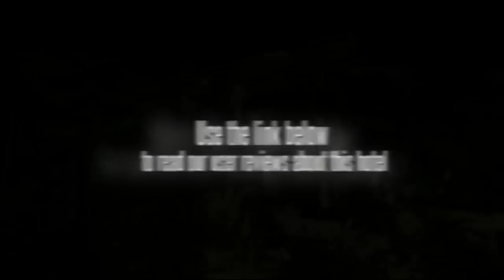Jadul Village Villa & Spa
The Jadul Village Villa & Spa is a 4 star Bandung Resort situated in a tranquil location outside the city center and surrounded by lush tropical landscaping. Jadul Village Villa & Spa offers luxury accommodations for leisure travelers and couples looking for a truly memorable holiday in Indonesia. A hallmark of the Jadul Village Villa & Spa is its luxurious spa and wellness center where guests can truly unwind and indulge in one of the many massage, face, and body treatments for individuals or couples while surrounded by exotic aromas and lotus flowers. Guests at Jadul Village Villa & Spa are also welcome to enjoy European, Asian, and Indonesian cuisine in the beautifully decorated, open-air restaurant that combines striking decor and natural elements for a unique dining experience. The Jadul Village Villa & Spa is also an event venue with facilities and banqueting services for weddings, business functions, and private gatherings.